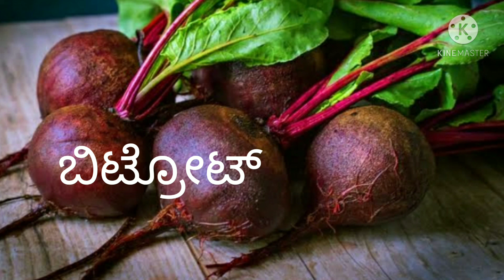ಭರತಿಯ ಅಡುಗೆಯಲ್ಲಿ ಬಳಸುವ ಬಹು ಮುಖ್ಯ 25 ತರಕಾರಿಗಳು.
Iam Divya Chandru